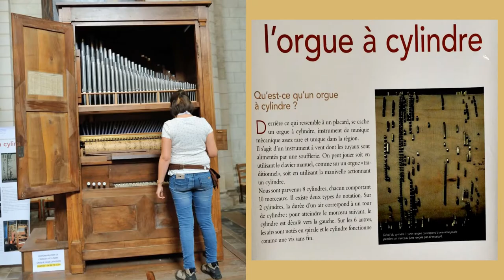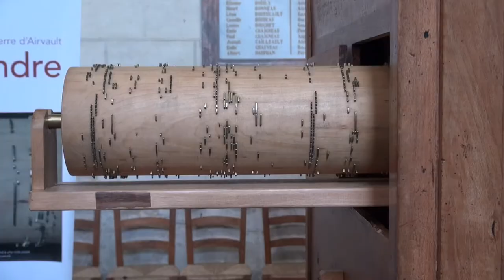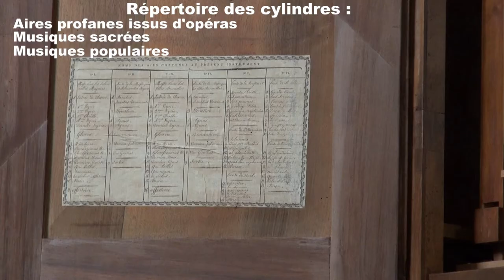79 L'Orgue à cylindre d'Airvault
L'orgue à cylindre de l'église abbatiale d'Airvault dans les Deux-Sèvres. Instrument peu commun.Répertoire de musique sacrée, airs profanes issus d'opéra, musiques populaires.
video creation @artlyb25